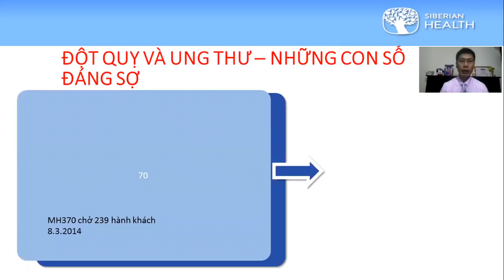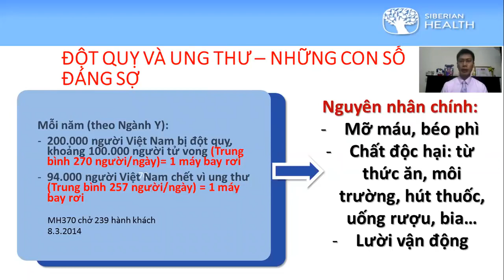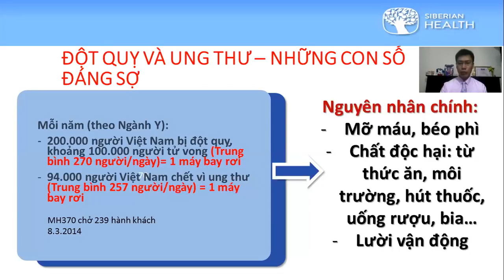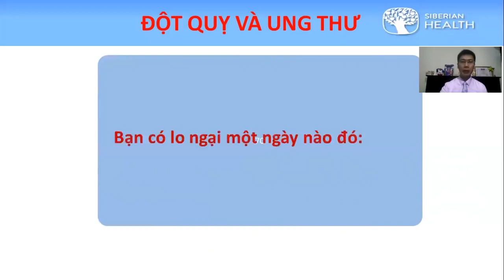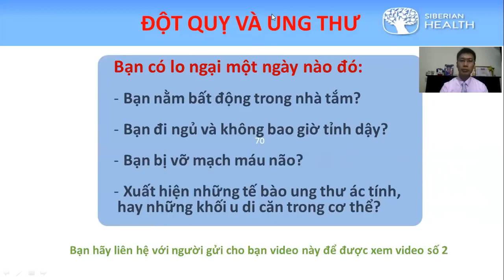Giải pháp phòng đột quỵ và ung thư (Phần 1)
Giải pháp phòng đột quỵ và ung thư